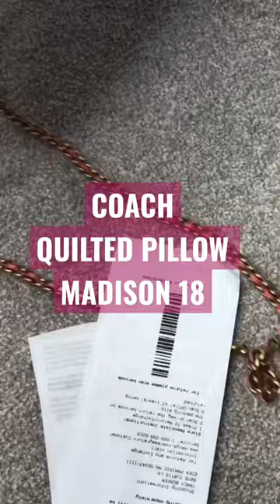Full Video and Links on my Channel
COACH Quilted Pillow Madison 18 in Petunia